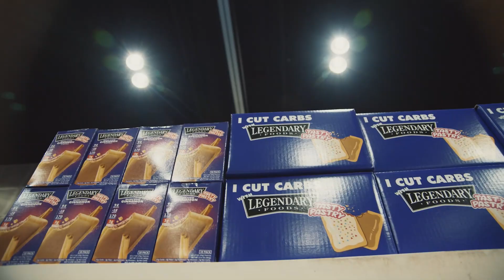Hadi PACKS Size + Hassan Mostafa's INSANE Transformation + Classic Physique STAR Update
On Today's Muscle in the Morning:

Hassan Mostafa
Steve Laureus
Hadi Choopan
Jonathan Withers